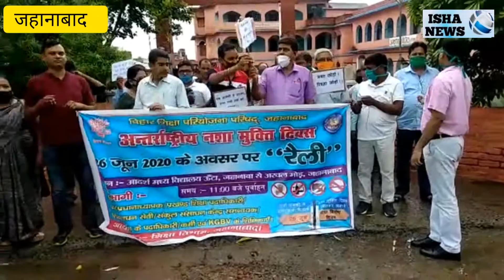जहानाबाद में अंतर्राष्ट्रीय नशा मुक्ति दिवस के मौके पर निकाली गई रैली।